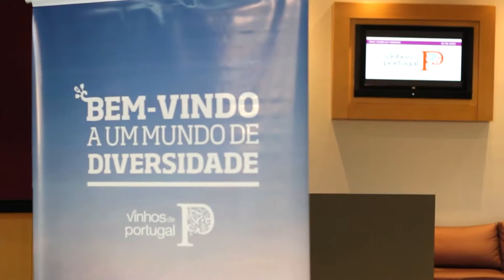Road Show Brazil 2015 | Belo Horizonte